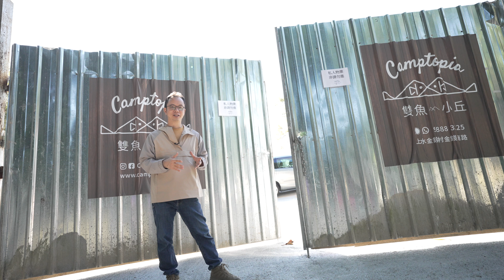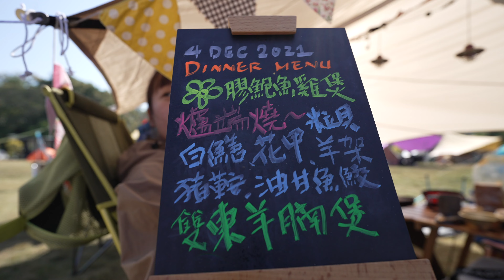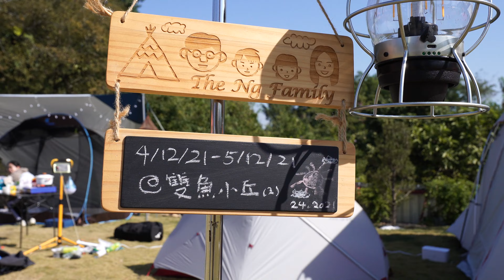雙魚小丘 Camptopia 最"豪"的收費露營場地 2021 開業 新增多項設施 香港露營場地 | Camping | 戶外好去處 香港露營場地 香港 上水 私人收費營地 靚草地 露營裝備 香港露營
可能是2021年香港最豪的收費露營場地.
投資集團 Ourvillas.co 專營泰國Resort集團

GoOut Couple 周老闆和周夫人的分享
自費參加
香港露營場地
收費場地分享
純心得分享
請真接聯絡有關場地